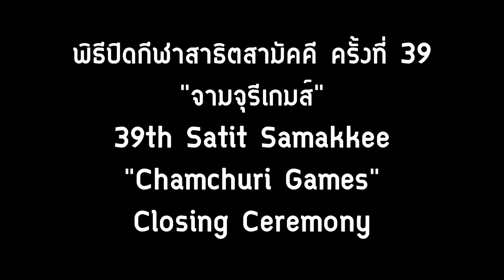[R. Sathapong] Satit Samakkee March (มาร์ชสาธิตสามัคคี) by Ad-hoc Satit Samakkee Symphonic Band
Conducted by

มาร์ชสาธิตสามัคคี
Satit Samakkee March
Composed by Raluk Sathapong
Arranged by Pimpatipan Pungtamjit

Performed by Ad-hoc Satit Samakkee Symphonic Band
For the 39th Satit Samakkee "Chamchuri Games" Closing Ceremony
27 December 2014

Ad-hoc Satit Samakkee Symphonic Band consists of Concert/Symphonic/Marching Band from 5 Satit schools:

Chulalongkorn University Demonstration School: CUD Marching Band
Kasetsart University Laboratory School CERD: KUS Symphonic Band
Patumwan Demonstration School, Srinakharinwirot University
Prasarnmit Demonstration School, Srinakharinwirot University
The Demonstration School of Ramkhamhaeng University